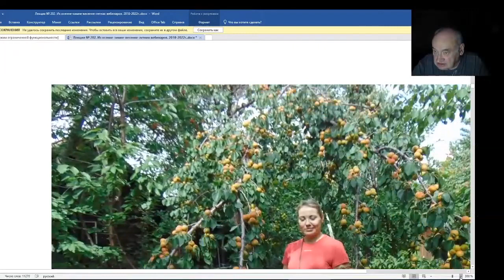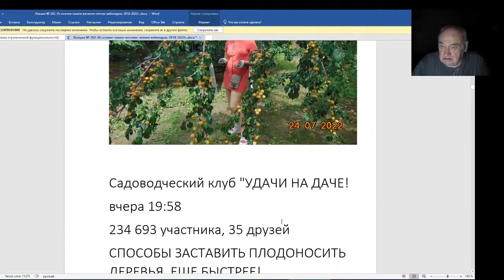Железов Валерий. Вебинар 203. О высылке саженцев Татьяной Железовой.